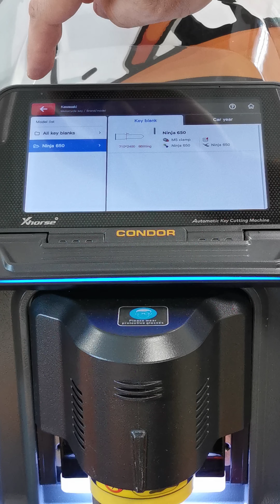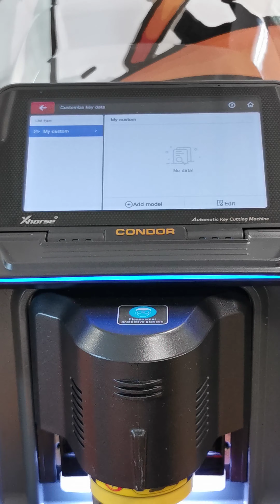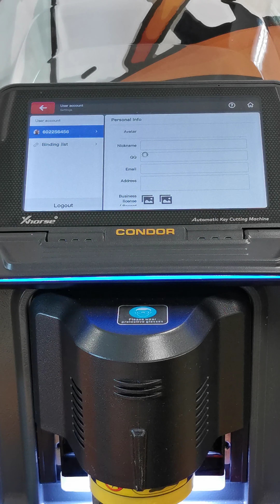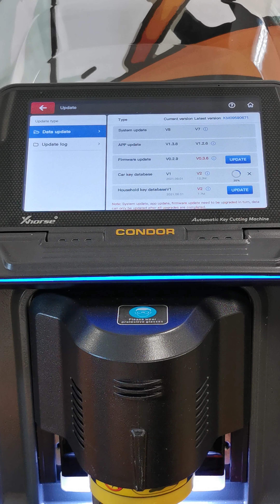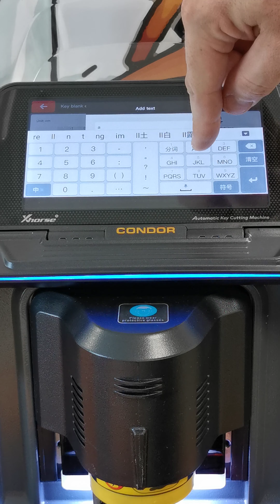Xhorse XC Mini Plus II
This is a 2nd generation  popular XC Mini PLUS - this is XC Mini PLUS II